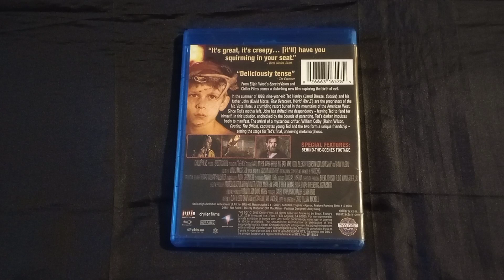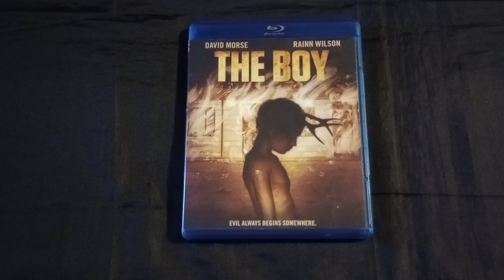Week 491:.The Boy; Reviewed by Horrific Nightmares JM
2015
Craig Macneill